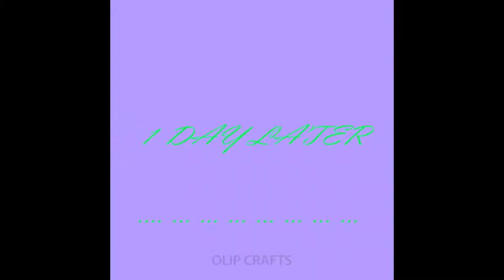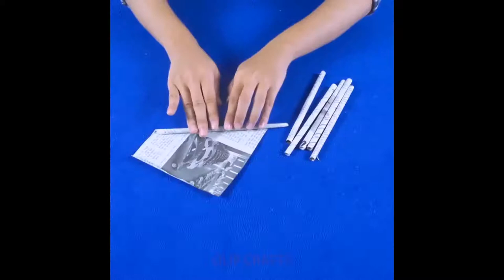9 Easy home decor. DIY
9 home activities (DIY home decor)